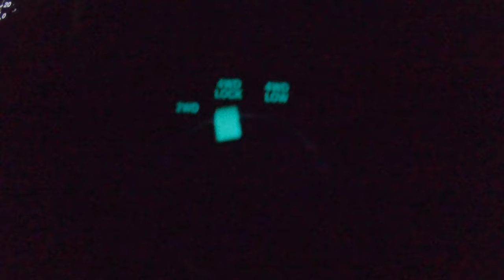Ice Fishing BC Brook-trout || Cinematic video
My first attempt at a cinematic-ish video. A lot more coming in 2020!

My Gear:
Canon 77D with a 18-135mm lens
DJI Spark

Cinematic Indie